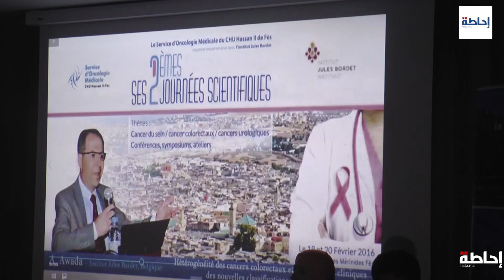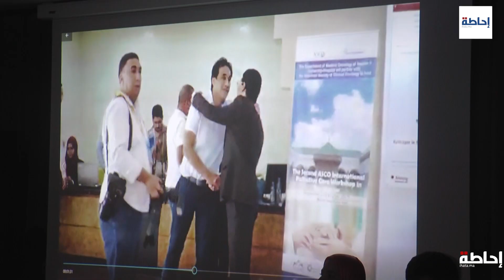ihata.ma - سرطان الرئة يفتك بالمغاربة